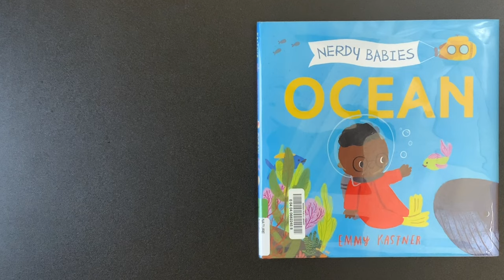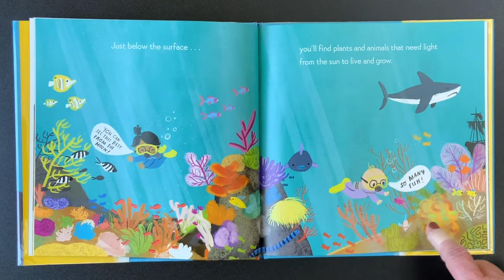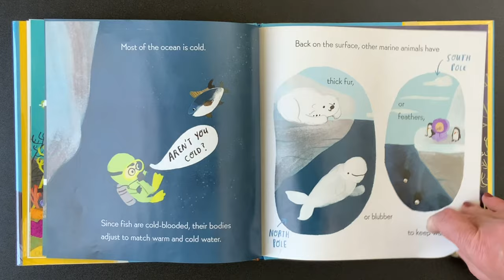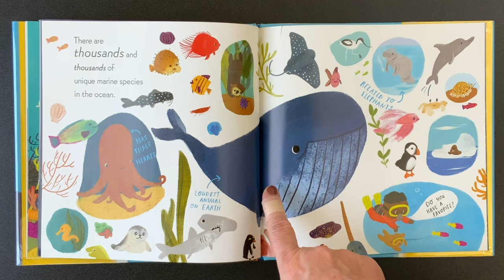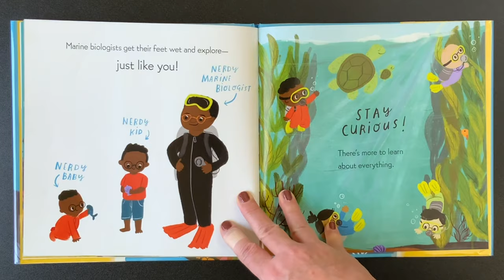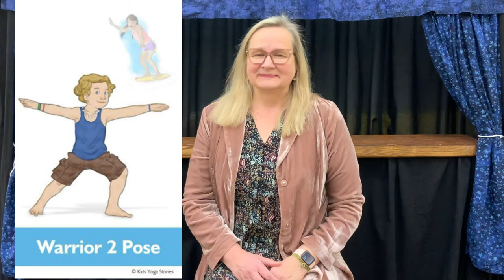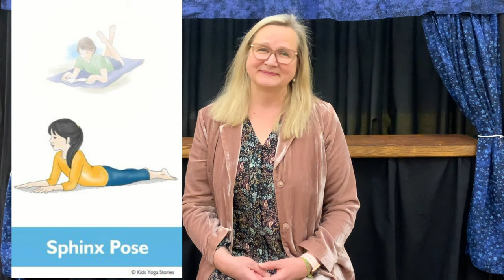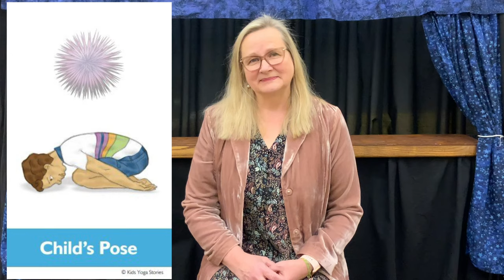Yoga & Yodels | The Goldfish Song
Miss Donna concludes Beach Month with a beach-themed story, yoga flow and song.